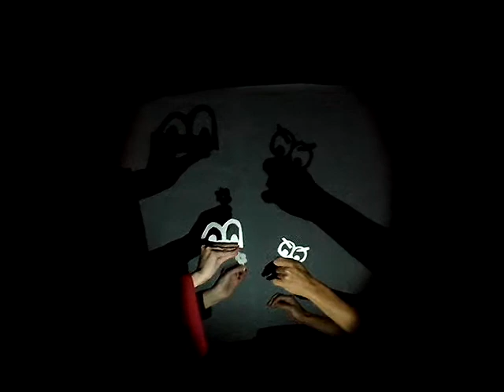Oficina de Teatro de Sombras com Valéria Guglietti no Espaço Sobrevento.